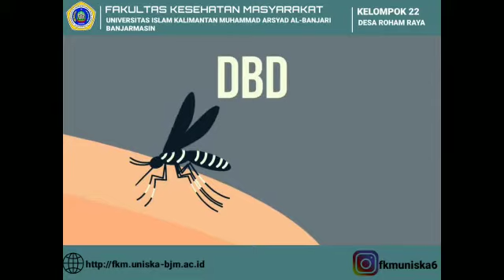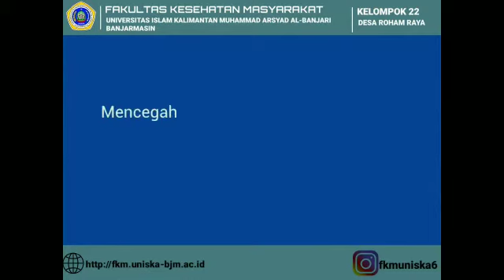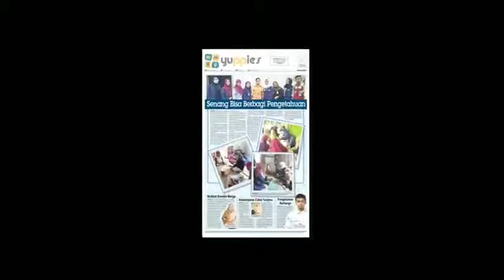PBL 3 Mahasiswa FKM UNISKA Banjarmasin 2020 "Mengabdi, Berdedikasi dan Bermasyarakat"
Dalam memenuhi tugas mata kuliah PBL III oleh mahasiswa FKM UNISKA MAB Banjarmasin  Semester 6 di Desa Roham Raya Kec. Wanaraya
Dengan tema : "PENCEGAHAN DBD DENGAN 3M PLUS".
Di desa : Roham Raya Kec. Wanaraya Kab. Barito Kuala

Nama :
Ahmad 17070135
Muhammad Arief maulana 17070100
Safarila Halida 17070211
Dahliyani 17070180
Rahma wati 17070209
Mahmudah 17070191
Norkamilawati 17070189
Tia viana 17070536

Kelompok : 22
Dosen pembimbing : Norsita Agustina,SKM.,M.Kes
Fakultas : Kesehatan Masyarakat